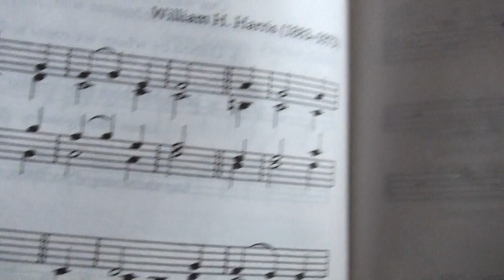"Sennen Cove" hymn tune played at home, 5/09/2012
Last saturday i made a visit to Sennen Cove in West Cornwall with a friend "Silverstartrucker" & when i got back i uploaded the hymn tune called "Sennen Cove" played on my Viscount Jubilate 45 digital organ,i hope you enjoy it.